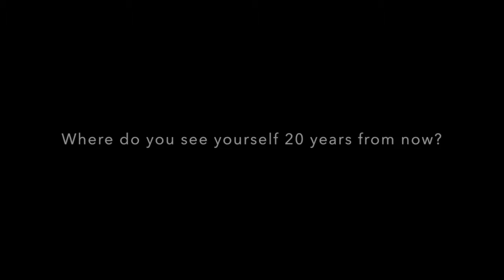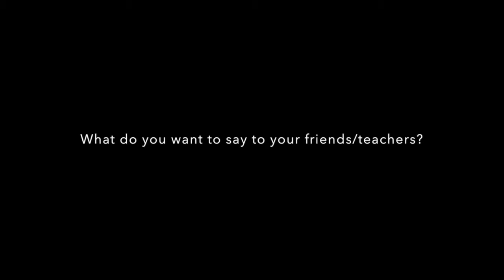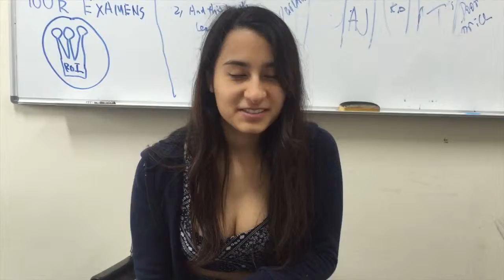Harrow Beijing Leavers' Ball Video 2015